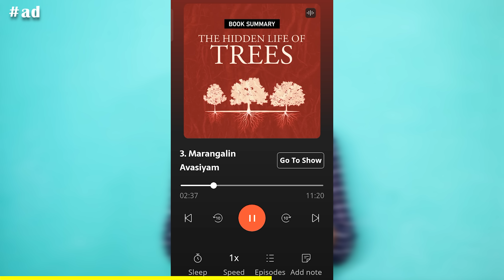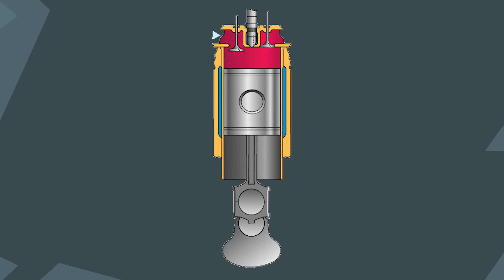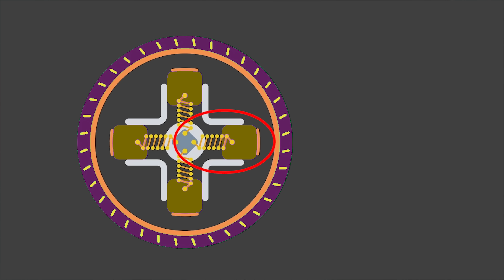Why scooter wheels are small? Amazing Engineering concept!!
00:00 - Intro
01:43 - What is clutch?
02:39 - Purpose of clutch?
04:17 - Why slowly releasing clutch?
07:48 - Reason for small wheels?
09:32 - small wheel myths!
11:07 - End